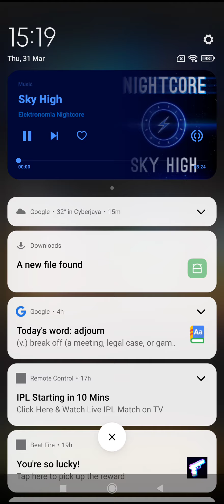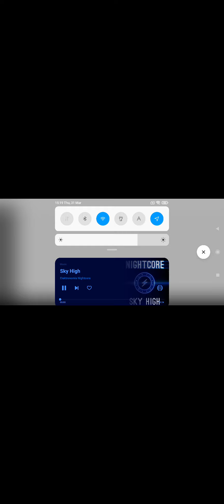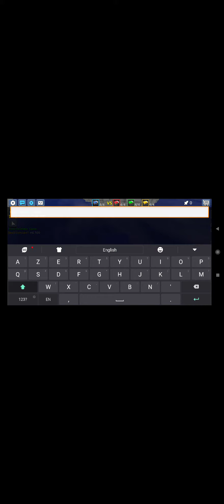BUY NEW SUIT😱